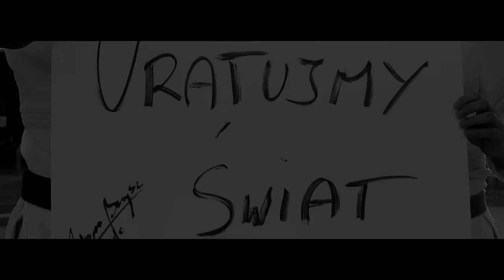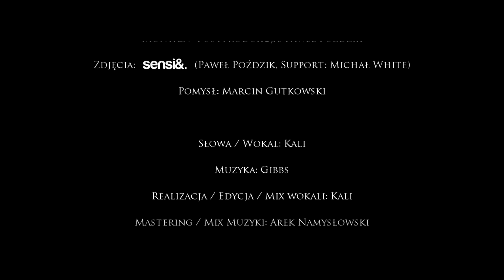03. Kali Gibbs - H.E.R.O. (Video)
Zdobywca nagrody CyberYach 23 Festiwalu Polskich Wideoklipów Yach 2014.

Ganja Mafia Label prezentuje trzeci solowy projekt Kaliego pt: "Sentymentalnie", którego muzykę wyprodukował w całości jeden producent  - Gibbs.

Sentymentalnie to kolaboracja o klasycznym charakterze pełna  brudnych, samplowanych bitów o ciężkim klimacie i oldscholowym brzmieniu z dodatkiem kompozycji autorskich a liryka albumu jak zawsze w przypadku Kaliego zaskoczy tematyką oraz formą metafor o melancholijno-optymistycznym zabarwieniu.

TRACKLISTA:
1.INTRO
2.SENTYMENTALNIE
3.H.E.R.O
4.PANTA RHEI cuty Dj Taek
5.PEŁNA SZKATUŁKA feat Paluch
6.C.O.M.A
7.PIĘKNY BÓL
8.DO 3 X SZTUKA
9.ZGNIŁE MYŚLI cuty Dj Taek feat Felipe Fonos
10.DUCHOWA WILLA feat Ganja Mafia cuty Dj Kali
11.PIĘKNE CHWILE feat Lukasyno
12.NIGDY NIE ZAPOMNĘ cuty Dj Kali
13.GDZIE JESTEŚ?
14.ALIEN
15.GDYBYM NIE ZDĄŻYŁ
16.OUTRO

Słowa / Wokal: Kali
Muzyka: Gibbs
Trąbka: Mikołaj Kubicki
Realizacja / Edycja / Mix wokali: Marcin Gutkowski
Mastering / Mix muzyki: Arek Namysłowski
Grafika: Marcin Kania

Scenariusz i reżyseria: Marcin Gutkowski
Zdjęcia / montaż / postprodukcja: Paweł Poździk

Producent/Wydawca: Ganja Mafia Label

Pobierz MP3 "H.E.R.O"! Wyślij sms o treść MP3 GM34 na numer 7368 (cena za wysłanie smsa 3,69 PLN brutto), regulamin